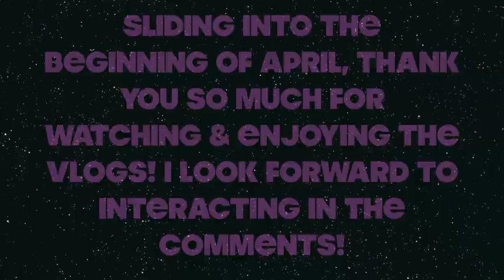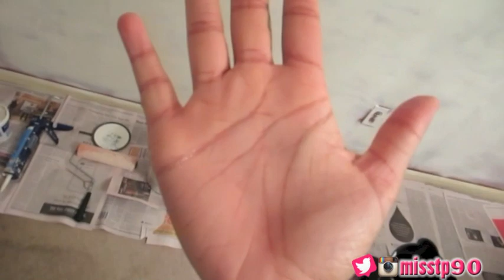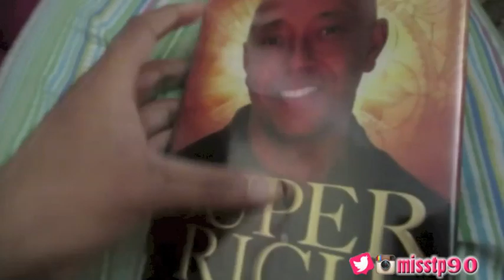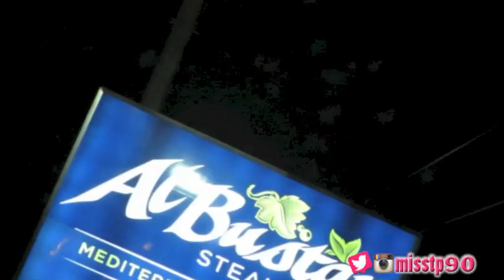Vlog #96: Purple Bonnet Realness!